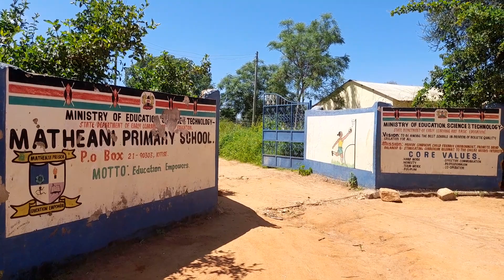Mwalimu "Gaidi "Taabani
pupils  stay home till transfer of School head ...